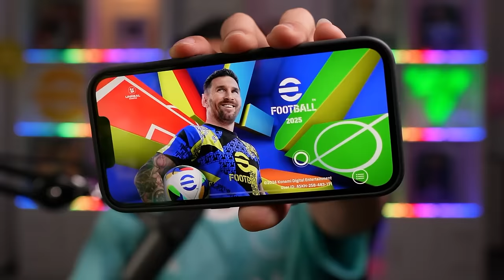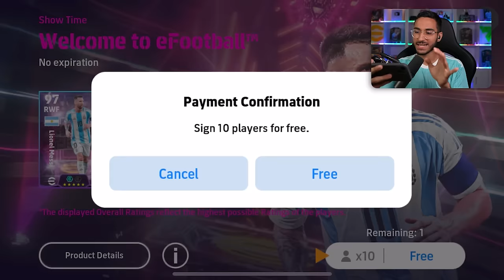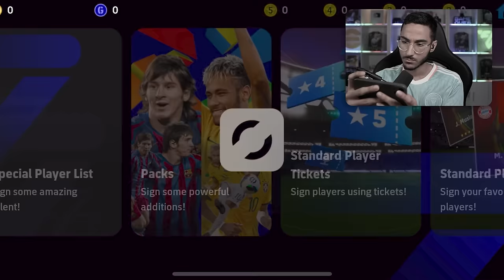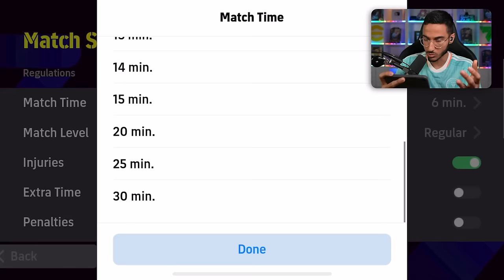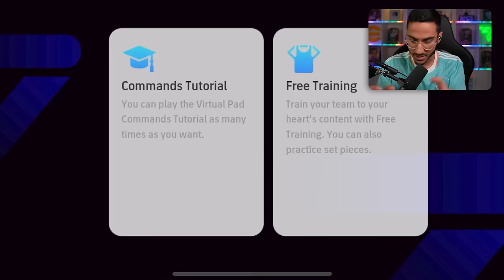اولین تجربه من از ای فوتبال موبایل 2025😍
از این گیم پلی و گرافیک خفن ای فوتبال موبایل پررررام ریخته باورم‌نمیشه اینقدر روی موبایل این بازی خفنه!!!